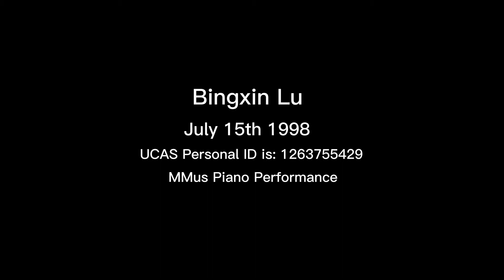Lu Bingxin's Repertoire for Birmingham Conservatoire